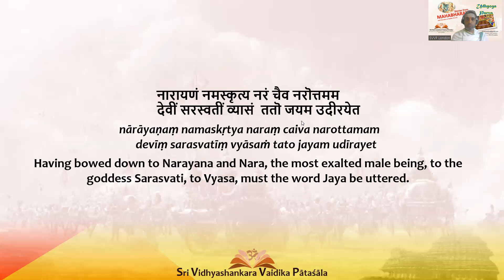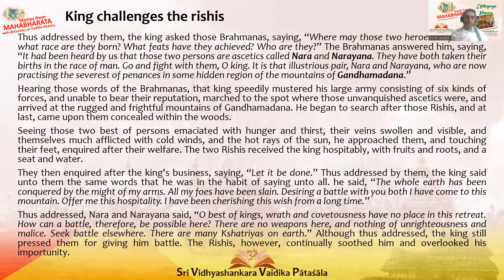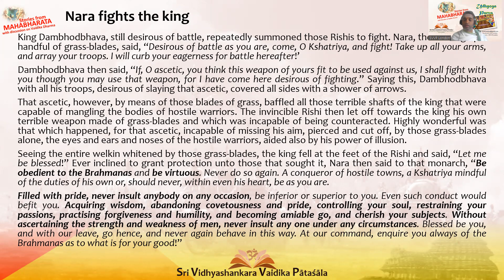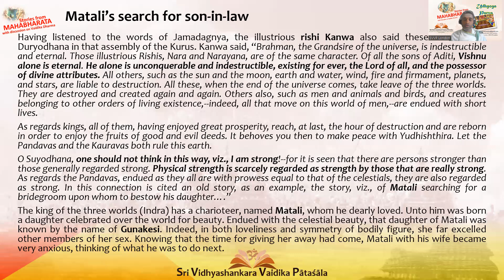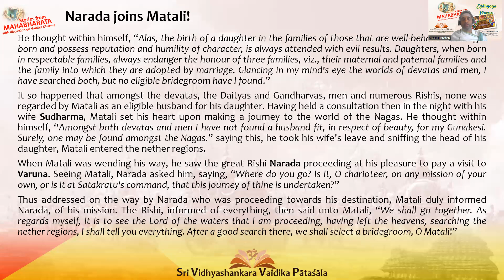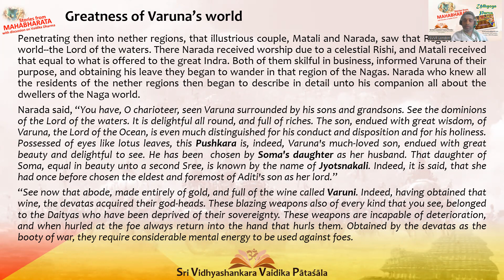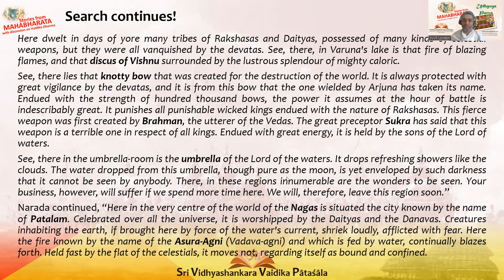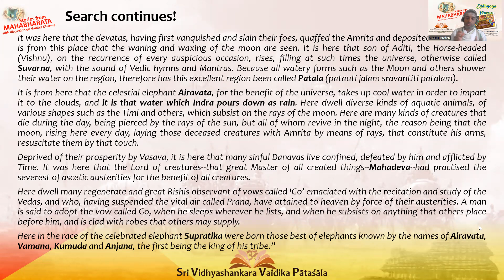Stories from Mahabharata (05 Udhyoga Parva /21)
- Dambodhbhava's challenge
- Matali's search for bridegroom